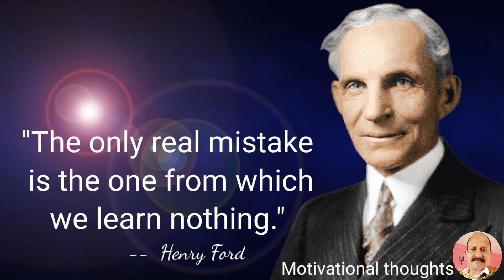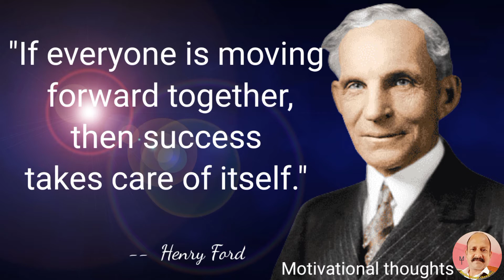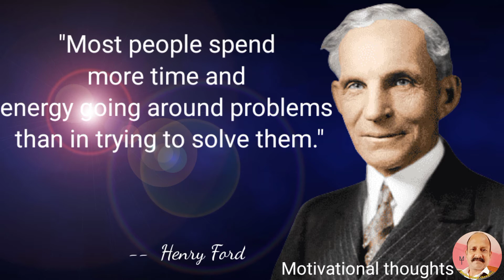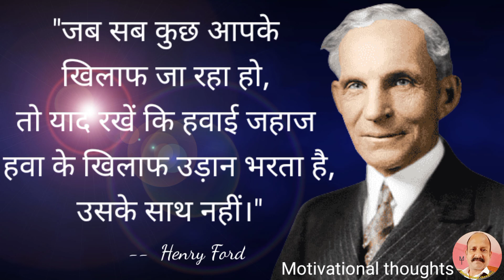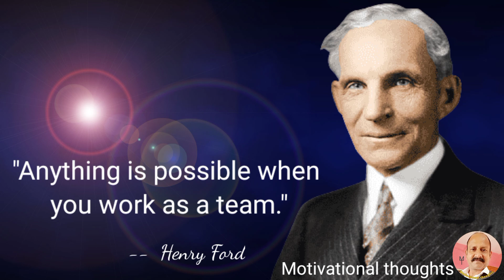Motivational quotes by Henry Ford in both English and Hindi language. Good for students.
This video motivational thoughts is to encourage young and old to never be discouraged but always be positive in life no matter what circumstances we are in.
This motivational and inspirational thoughts and quotes help us to get boosted and motivated and that makes our living much easier .
This video is also quite useful for students as all thoughts and quotes are explained in very simple English language . Each thoughts are also translated in Hindi to have clear understanding.